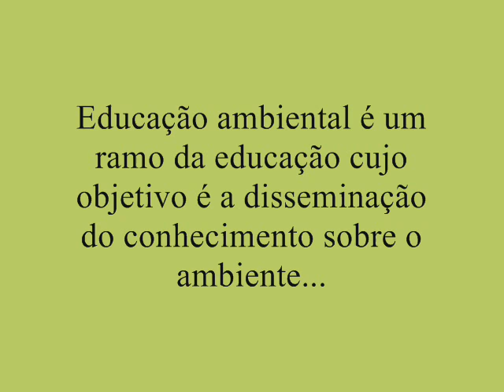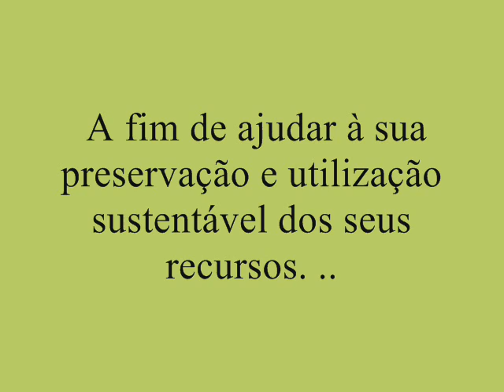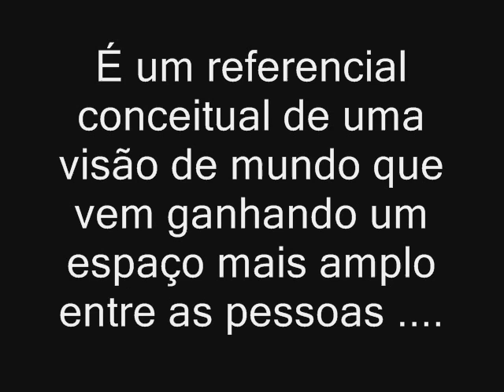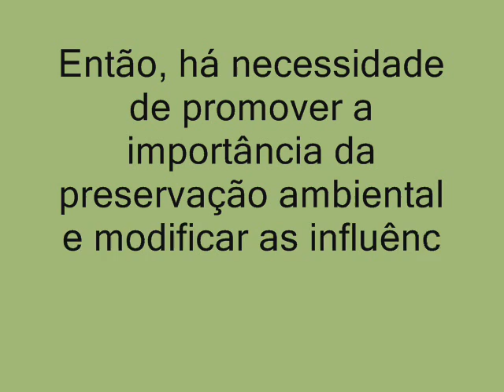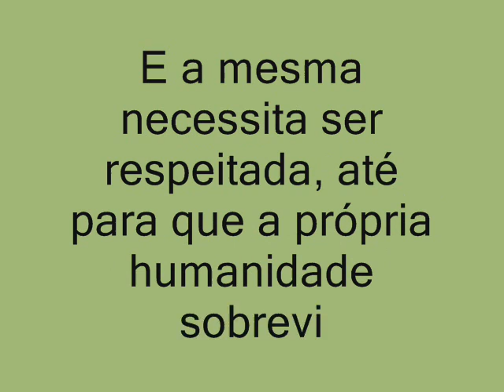Educação Ambiental e Sustentabilidade..wmv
O Vídeo foi feito para apresentação do artigo de estatística da disciplina de metodologia científica cursos administração de empresas e fisioterapia. Tema Educação Ambiental e Sustentabilidade. A Busca pela qualidade de vida.